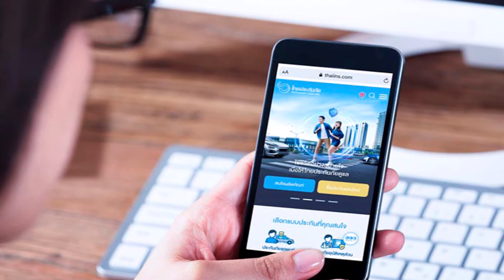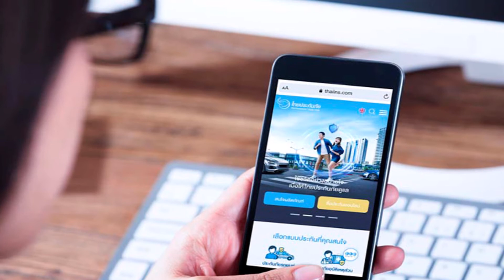ประกันภัยอุบัติเหตุ PA คืออะไร | Car of Know